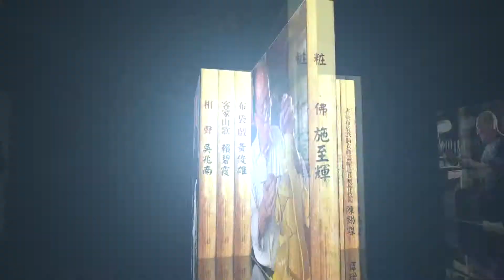100年度重要傳統藝術暨文化資產保存技術保存者＿頒獎典禮開場影片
文建會